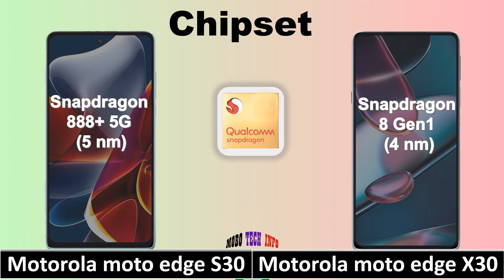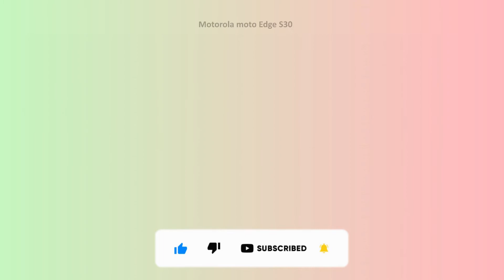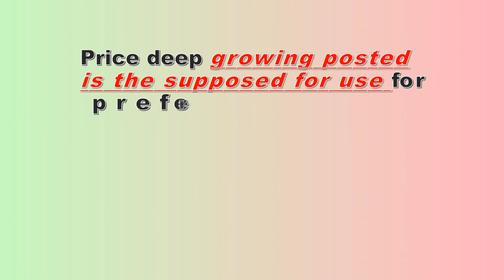Motorola moto edge S30 Vs Motorola moto edge X30| Which Moto Phone Is Right For You?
Which Moto Phone Is Right For You?
Should you buy the Moto Edge S30 or Moto Edge X30?
Which Is Better? The Moto Edge S30 or Moto Edge X30?
Hi Dear All viewer,
Discover the next generation of smartphones with the Motorola Edge S30! With a sleek and futuristic design, this phone is perfect for browsing, messaging and multimedia purposes. Whether you want an Android or Apple device, we have what you need in a variety of colors and memory capacities. Check us out today!
As the newest member of the Moto family, the Motorola Edge S30 is meant to compete with other top-tier smartphones that offer a similar range of features. Designed for millennial's, this phone is sleek and lightweight with a small footprint.
The Moto Edge s30 5G is a phone with a high-quality screen and sophisticated features that give a premium feel to the user. It's been designed with security as its primary emphasis, so you can rest assured of your privacy and data when you use it.
The Moto X30 is the perfect choice for those who are looking for a device that is sleek, thin and lightweight. Equipped with a 108 MP camera with dual LED flashes and amazing features like a fingerprint scanner, this phone will keep you entertained for hours on end!
In this video, I'm going to show you how to use the Moto Edge X30 for all your outdoor adventures. From hiking, to running, cycling, and more. This device has a 360-degree camera, great battery life and a powerful speaker system. Best of all it's waterproof!
Explore the Moto x30 5g with its highly intelligent camera, extreme connectivity and incredible battery life.

Links
Google+